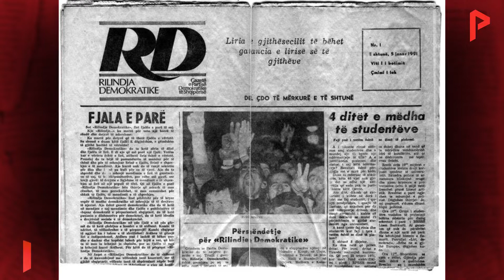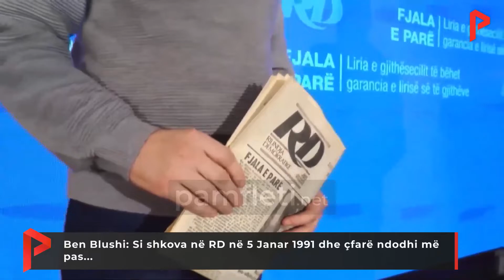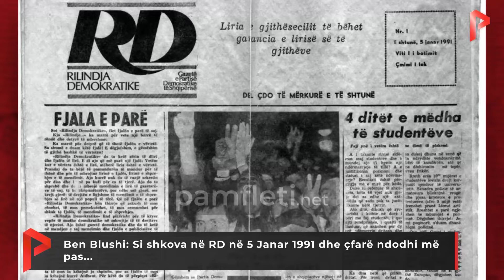Ben Blushi: Si shkova në RD në 5 Janar 1991 dhe çfarë ndodhi më pas...